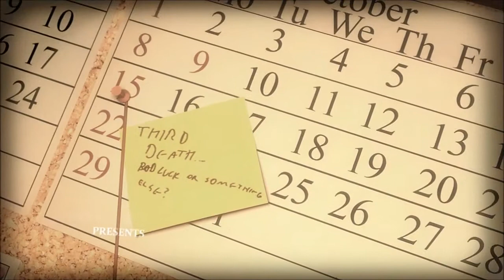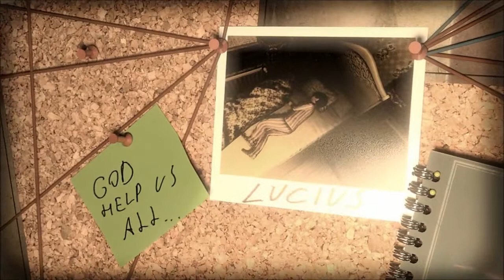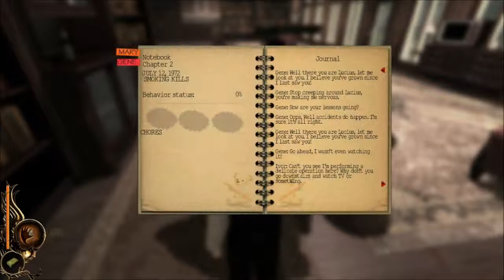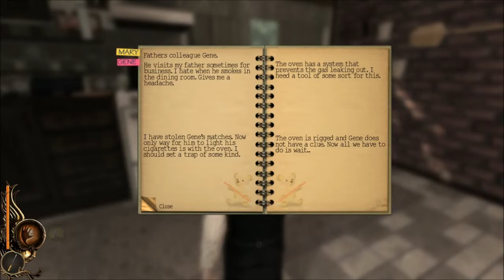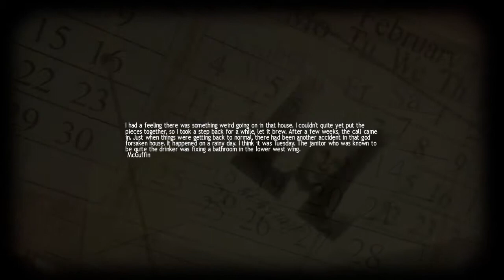Lucius: Video Speciale (Halloween) - Gameplay ITA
*LEGGETE FANTASMINI*

Buonasera e benvenuti nello speciale di Halloween di GamesParadise! Quest'oggi abbiamo per voi Lucius, gioco perfetto per questo 31 Ottobre!